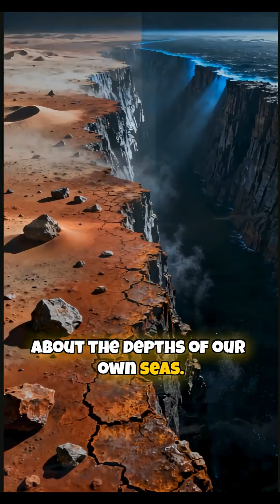Seabed 2030: The Impossible Mission to Map the Last Frontier on Earth 🗺️⚓️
The Seabed 2030 project is racing to map the remaining 73% of our mysterious ocean floor by the end of the decade, already uncovering hidden underwater mountains and "alien" species as we finally illuminate the last frontier on Earth. 🗺️🌊🚢